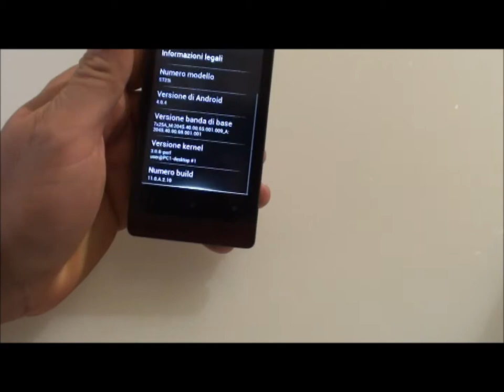Sony Xperia Miro video anteprima NexusLab